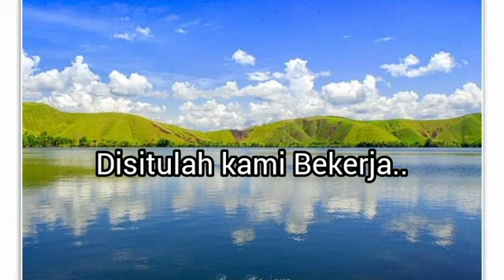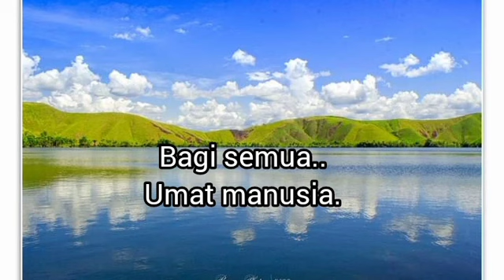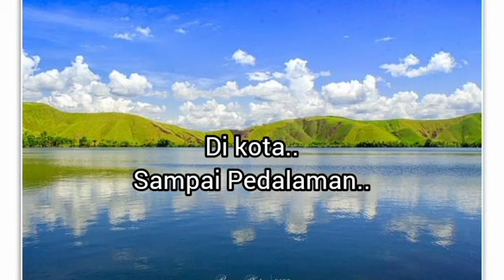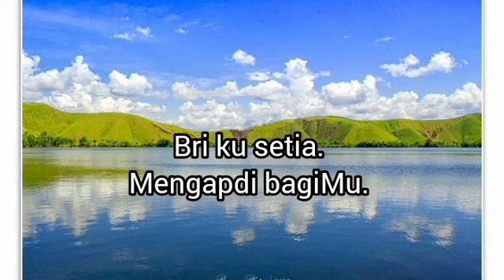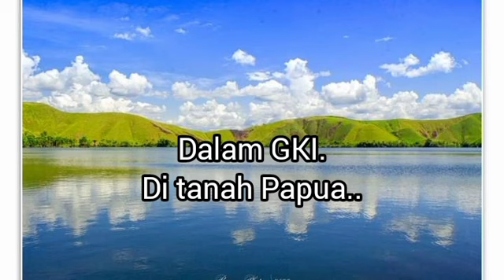"SETIA BEKERJA" || Karaoke Versi.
Setia Bekerja..

Banyaklah gunung ngarai dan lembah
sungai yang besar dan telaganya
pesisir pantai dan pulau-pulau
di situlah kami bekerja

kami bekerja bagimu Tuhan
di kota sampai pedalaman
membawa injil kerajaanmu
bagi semua umat manusia

Puji syukur bagimu Tuhan gembalaku
bri berkatmu dan tuntun kami
briku setia mengabdi bagimu
dalam GKI di Tanah Papua

cipta : Pdt Albert Yoku STh.

picture by : Roger Ebe